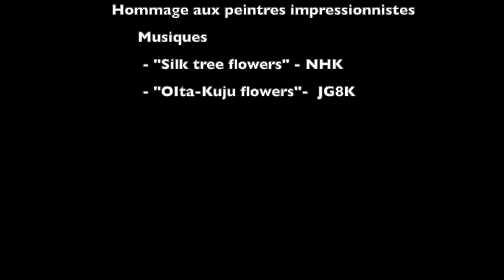L'impressionnisme fête ses 150 ans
Patrimoine culturel et historique - Art et culture du monde - Nature et jardin

Au XIXè siècle, les impressionnistes sont intimement liés à la nature, coloristes, ils font chanter les couleurs, et ils ont une idée très personnelle de ce qu’ils voient, leur peinture est emprunte d’une grande sensibilité qui leur est propre.

L’Île de France a été l’atelier grandeur nature des maîtres impressionnistes, ils nous ont légué des oeuvres d’une grande justesse, de manière très détaillée ; il suffit de regarder les quelques tableaux dans la vidéo pour reconnaître tel ou tel site de l’Île de France, devenu site touristique, leur héritage fait partie de notre mémoire collective.

Qui sont ces peintres, nommés les impressionnistes ?

Au début de leur mouvement, ils sont 30, l’un des principaux fondateurs est Claude Monet, moins connu l’avant-gardiste Edouard Manet, et s’ajoute à ces deux peintres, Degas, Pissarro, Renoir, Sisley pour ne citer qu’eux ; la seule femme impressionniste dans le groupe se nomme Berthe Morisot, elle est saluée par ce groupe d’hommes comme étant un modèle pour la rigueur de son travail et la pureté de la palette de ses couleurs.Les impressionnistes trouvent leur inspiration dans les paysages de l’île de France, la Côte Normande ou des lieux comme Annecy, etc..…

A la fin du Second Empire, les jeunes artistes-peintres se libèrent de l’Ecole Académique et forment leur propre école, celle de Barbizon, à Fontainebleau. Les impressionnistes recherchent la traduction de la couleur locale, elle donne tout son sens à la vie quotidienne. Dans chaque peinture, c’est l’instant qui émane de l’oeuvre et fait toute l’originalité du peintre.

Pour la commémoration de l’Événement des 150 ans du mouvement, le Festival de l’impressionnisme aura lieu en Normandie, du 22 Mars au 22 Septembre 2024. Belle découverte à tous !

Texte écrit par Joëlle Baby

In the 19th century, the Impressionists were intimately linked to nature, colorists, they made colors sing, they had a very personal idea of ​​what they saw, their painting was imbued with a great sensitivity of their own.

The Île de France was the life-size workshop of the impressionist masters, they left us works of great accuracy, in great detail; you just have to look at the few paintings in the video to recognize this or that site of the Île de France, which has become a tourist site, their heritage is part of our collective memory.

Who are these painters, called the Impressionists?

At the start of their movement, there were 30 of them, one of the main founders was Claude Monet, less known, the avant-garde Edouard Manet, added to these two painters, Degas, Pissarro, Renoir, Sisley to name but a few. them ; the only woman impressionist in the group is named Berthe Morisot, she is hailed by this group of men as being a model for the rigor of her work, and the purity of her color palette. They find their inspiration in the landscapes of the Ile de France or the Normandy Coast, Annecy...

At the end of the Second Empire, young painters freed themselves from the Academic School and formed their own school, that of Barbizon, in Fontainebleau. The Impressionists sought the translation of local color, it gives meaning to daily life. In each painting, it is the moment that emanates from the work and makes all the originality of the painter.

To commemorate the 150th anniversary of the movement, the Impressionism Festival will take place in Normandy, from March 22 to September 22, 2024. Great discovery for all!

Text written by Joëlle Baby